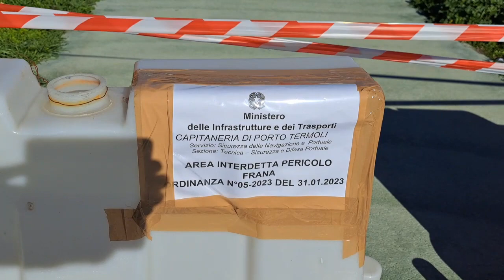Strada ciclopedonale chiusa a Termoli